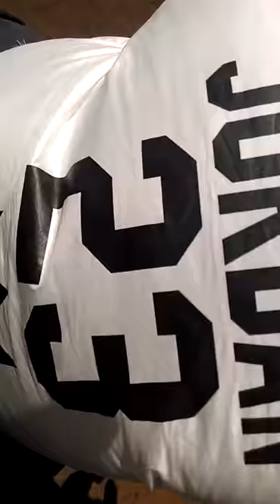Buôn Đôn, Vietnam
This video was taken on 9th February 2016 during Tet holidays. This was captured during our trip Buôn Đôn. I visited Buôn Đôn along with my friend and his family. The video gives us a glimpse of the rural areas in Vietnam.

Buôn Đôn is the perfect place to enjoy an elephant excursion.

Buôn Đôn is a rural district of Đắk Lắk Province in the Central Highlands region of Vietnam.